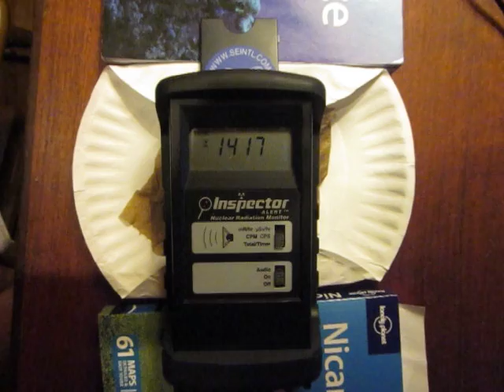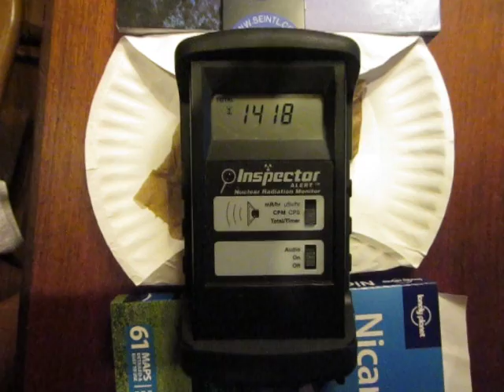Radioactive Rain, 142 CPM, Chapel Hill, NC, May 1, 2012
A short video of a 10 minute timed count that I did on a light rainstorm that we had today, May 1, 2012, in Chapel Hill, North Carolina.  This sample was collected by wiping down about a square meter of the windshield and driver's side window on my Toyota Tacoma. The truck was washed last Thursday, so the sample likely includes some dry deposition.  This is a significantly high reading, however there have been many higher readings locally, regionally and globally in the past few weeks - including in South Brazil, Missouri, Hawaii, California, North Carolina and South England. Of course Japan has the highest readings of all -- that goes without saying. The Fukushima and other nuclear disasters in Japan, overlain over the top of previous intentional weapons testing and bombing, uranium mining, nuclear power and nuclear "accidents" all contribute to elevated radiation levels globally.  There were two large explosions at a chemical plant  that had large amounts of  Depleted Uranium (DU) stored on site 10 days ago in Southern Japan and many of the recent high readings are potentially correlated with that event.